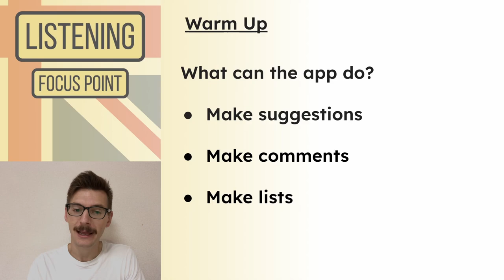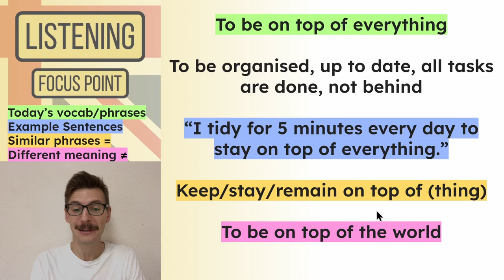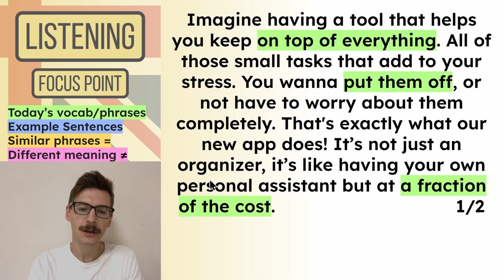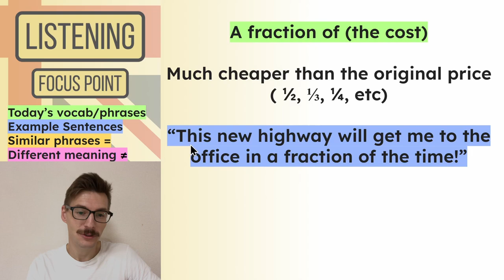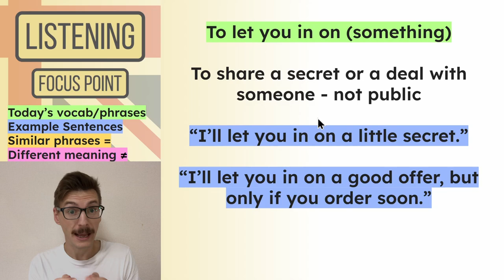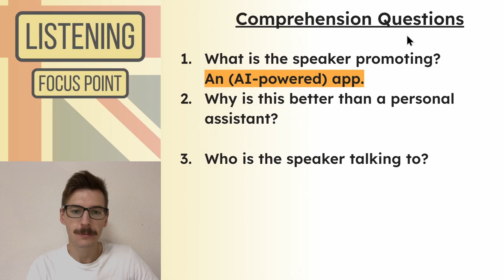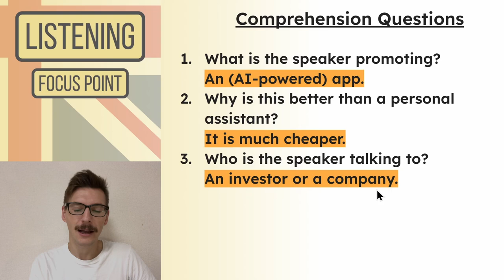English Listening Comprehension | Expressions Used by Natives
These English listening exercises are aimed at advanced learners (and upper-intermediate) to improve comprehension and build vocabulary. Listen to a short script, review all of the speech, and answer questions to check understanding. We look at more challenging phrases and expressions that natives frequently use - helping you to understand native speakers in real life.

Focus Point Ep.8 - Sales Pitch

📚 The full transcript will be pinned in the comments!

📍 Episode chapters:

0:00 Intro
0:33 Listen Again
1:25 Page 1 Review
4:21 Page 2 Review
5:54 Comprehension Questions

🎼 Music used for the Outro was composed by Joakim Karud.

🎨 For those curious - I use Canva for many graphics, & Google Slides for the Presentation.